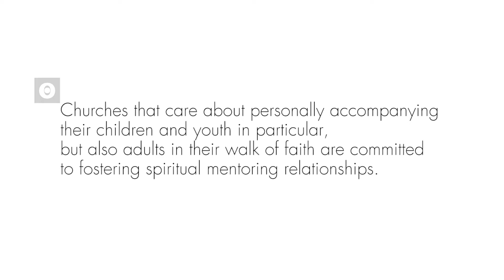iCOR: Mentoring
Part of the video series on the iCOR values for youth ministry.